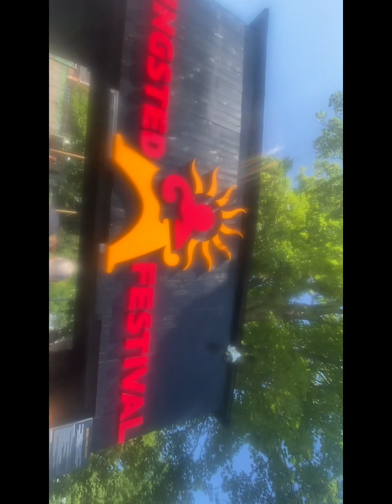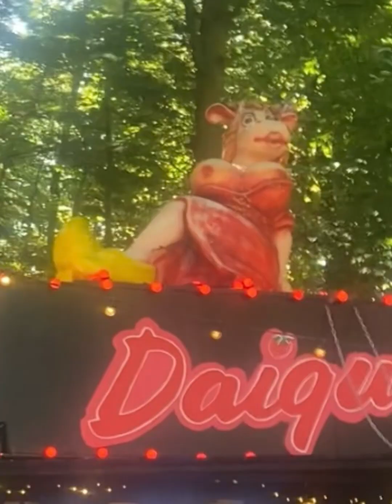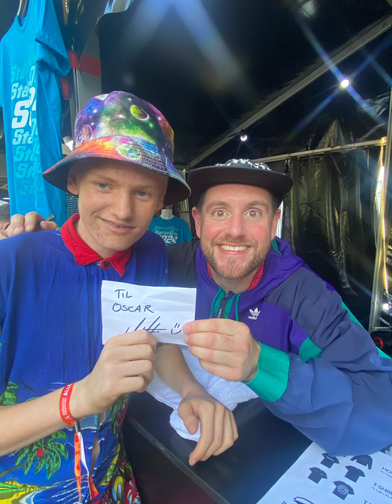Ringsted festivals vlog del 1